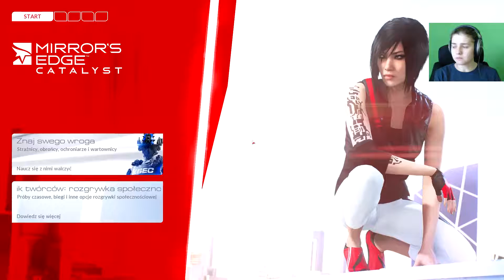Mirror`s Edge Catalyst cz 15 Córka Krugera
Wyczekiwany prze zemnie Mirror, nagrywany razem z kamerą. Ponownie wcielamy się w Faith, w całkowicie nowej odsłonie gry, nie związanej z pierwszą częścią.